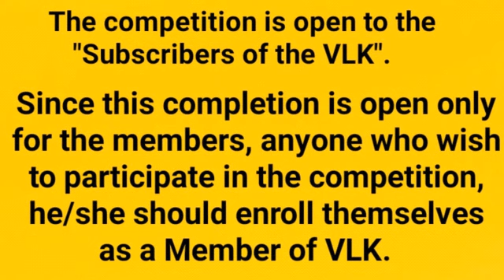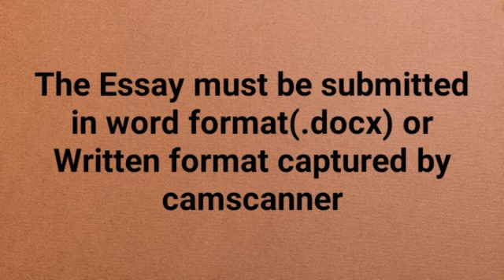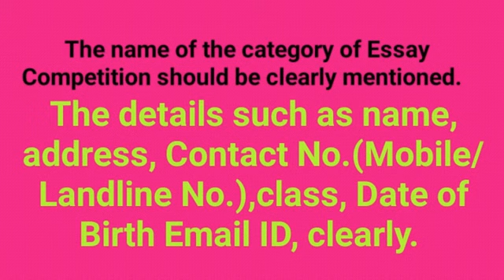Essay Writing Rules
Registration Form

Rules & Regulations:
1. The competition is open to the members of the VLK. Since this completion is open only for the members, anyone who wish to participate in the competition, he/she should enroll themselves as a Member of VLK.
2. Age restrictions: Members above 5 years and below 17 years of age.
3. The contribution should be original and related to the topic.
4. Essays submitted for consideration should not be previously published or presented elsewhere.
5. Essays will be accepted from individual members only. Joint contributions will not be accepted.
6. The Essays should not exceed more than 1000 words.
7. The Essays must be sent through e-mail on competition  "Be Aware and Beware of Covid -19" and should reach us not later
9. All submissions must be made through email submissions and/or physical submission can't be accepted.
10.The decision of the jury and the judge is final.•11.Participant should submit their posters  from 11th June to 21st June.